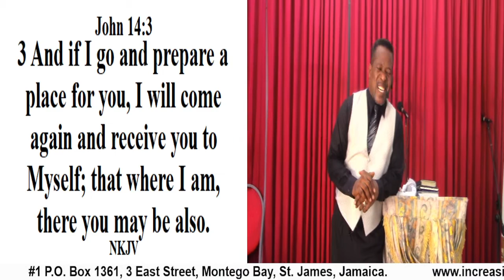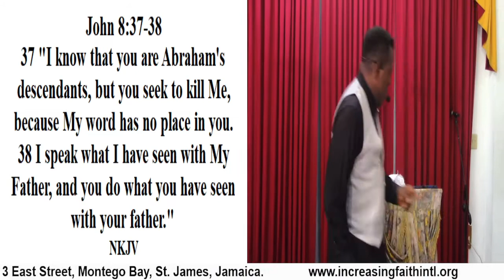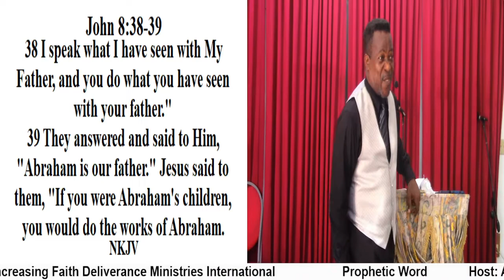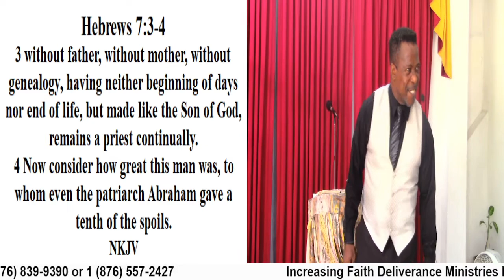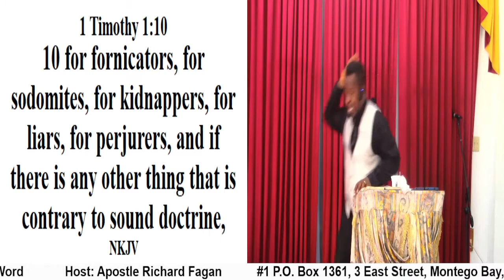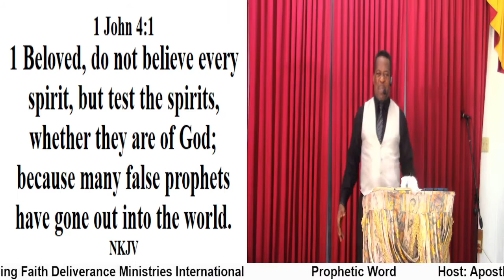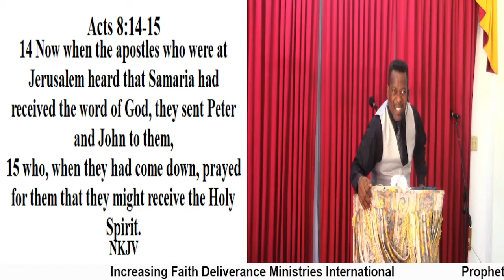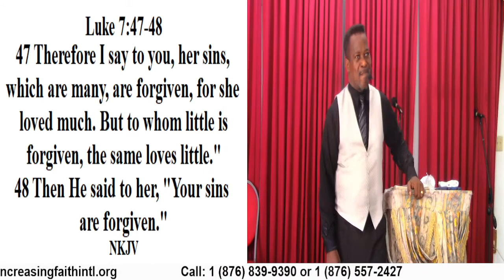Prophetic Word (Do It God's Way; Receive the Benefits)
Prophetic Word